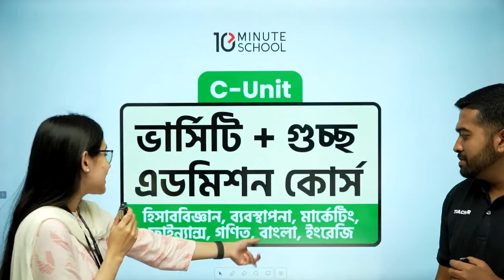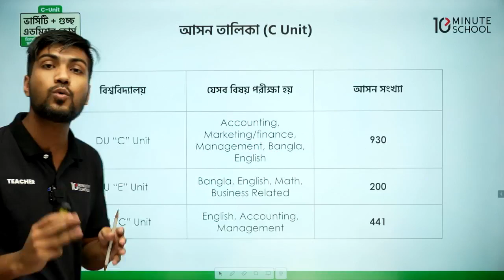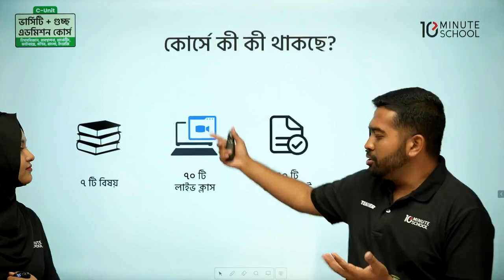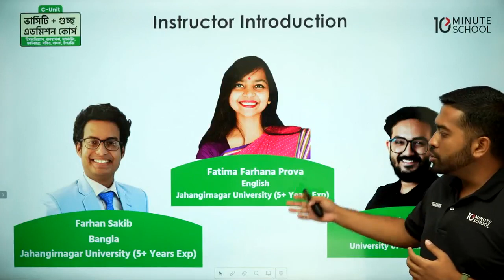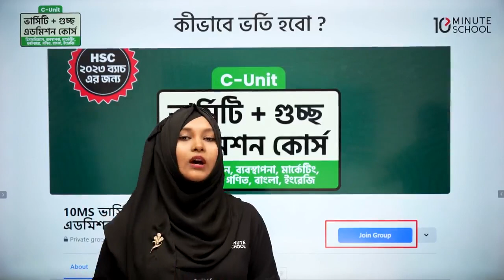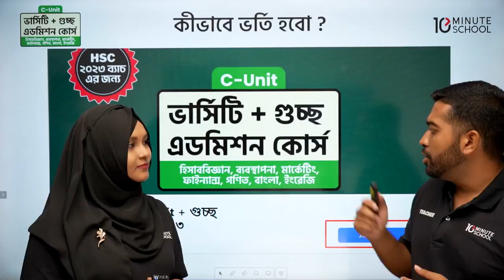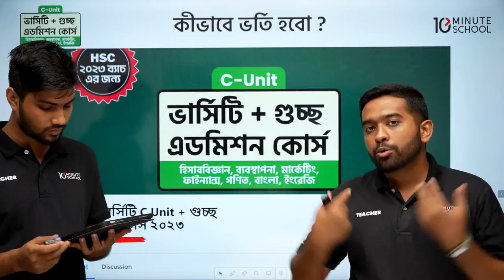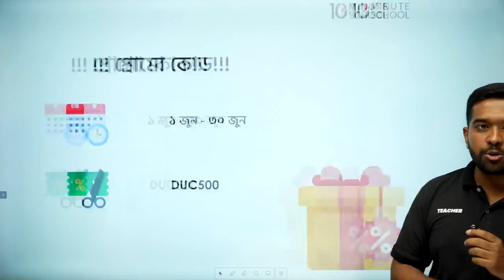Dhaka University C Unit Admission Test Guideline | 10 Minute School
১০০০ টাকা ডিসকাউন্ট চলছে!🔥😱

ভার্সিটি A Unit + গুচ্ছ এডমিশন কোর্স - ২০২৩ করুন এখন মাত্র ৩০০০ টাকায়!
[ শুধুমাত্র উপরের লিঙ্ক থেকে কোর্স কিনলে ১০০০ টাকা ডিসকাউন্ট পাবেন ]

ভার্সিটি B Unit + গুচ্ছ এডমিশন কোর্স - ২০২৩ করুন এখন মাত্র ৩০০০ টাকায়!

ভার্সিটি C Unit + গুচ্ছ এডমিশন কোর্স - ২০২৩ করুন এখন মাত্র ৩০০০ টাকায়!

Dhaka University c Unit Admission Test Guideline
Dhaka University c Unit Admission Test preparation
Dhaka University c Unit question
Dhaka University c Unit
Dhaka University c Unit subject list
Dhaka University c Unit preparation
Dhaka University c Unit English preparation
Dhaka University c Unit written
Dhaka University c Unit Admission Test question solve
Dhaka University c Unit Admission Test
du c Unit preparation
du c Unit Admission preparation
du c Unit subject list
du c Unit written preparation
du c Unit pass mark
du c Unit question pattern
du c Unit question solve 2023
du c Unit subject choice
ঢাকা বিশ্ববিদ্যালয় গ ইউনিট ভর্তি জিজ্ঞাসা
ঢাকা বিশ্ববিদ্যালয় গ ইউনিট ভর্তি তথ্য
ঢাকা বিশ্ববিদ্যালয় গ ইউনিট ভর্তি নির্দেশিকা
ঢাকা বিশ্ববিদ্যালয় গ ইউনিট প্রস্তুতি
ঢাকা বিশ্ববিদ্যালয় গ ইউনিট প্রশ্ন
ঢাকা বিশ্ববিদ্যালয় গ ইউনিট বিষয়
ঢাকা বিশ্ববিদ্যালয় গ ইউনিট প্রশ্ন ও সমাধান
ঢাকা বিশ্ববিদ্যালয় গ ইউনিট মানবন্টন
ঢাবি গ ইউনিট প্রস্তুতি
ঢাবি গ ইউনিট প্রশ্ন সমাধান
ঢাকা বিশ্ববিদ্যালয় গ ইউনিট গাইডলাইন
ঢাবি গ ইউনিট সাবজেক্ট চয়েস
ঢাবি গ ইউনিট মানবন্টন
Dhaka University B unit admission test guideline
Dhaka University B unit admission test preparation
Dhaka University B unit admission test information
Dhaka University B unit admission guideline
Dhaka University B unit subject list
Dhaka University B unit preparation
Dhaka University B unit book list
Dhaka University B unit question
Dhaka University B unit question solve
Dhaka University B unit question pattern
Dhaka University B unit English preparation
Dhaka University B unit pass mark
Dhaka University B unit subject choice
ঢাকা বিশ্ববিদ্যালয় খ ইউনিট ভর্তি তথ্য
ঢাকা বিশ্ববিদ্যালয় খ ইউনিট ভর্তি জিজ্ঞাসা
ঢাকা বিশ্ববিদ্যালয় খ ইউনিট প্রস্তুতি
ঢাকা বিশ্ববিদ্যালয় খ ইউনিট প্রশ্ন ও সমাধান
ঢাকা বিশ্ববিদ্যালয় খ ইউনিট প্রশ্ন
ঢাকা বিশ্ববিদ্যালয় খ ইউনিট বিষয়
ঢাকা বিশ্ববিদ্যালয় খ ইউনিট মানবন্টন
ঢাকা বিশ্ববিদ্যালয় খ ইউনিট বই
ঢাকা বিশ্ববিদ্যালয় খ ইউনিট ভর্তি প্রস্তুতি
ঢাকা বিশ্ববিদ্যালয় খ ইউনিট সাবজেক্ট চয়েস
Dhaka University A unit admission test guideline
Dhaka University A unit admission test preparation
Dhaka University A unit admission test information
Dhaka University A unit admission guideline
Dhaka University A unit subject list
Dhaka University A unit preparation
Dhaka University A unit book list
Dhaka University A unit question
Dhaka University A unit question solve
Dhaka University A unit question pattern
Dhaka University A unit English preparation
Dhaka University A unit pass mark
Dhaka University A unit subject choice
ঢাকা বিশ্ববিদ্যালয় A ইউনিট ভর্তি তথ্য
ঢাকা বিশ্ববিদ্যালয় A ইউনিট ভর্তি জিজ্ঞাসা
ঢাকা বিশ্ববিদ্যালয় A ইউনিট প্রস্তুতি
ঢাকা বিশ্ববিদ্যালয় A ইউনিট প্রশ্ন ও সমাধান
ঢাকা বিশ্ববিদ্যালয় A ইউনিট প্রশ্ন
ঢাকা বিশ্ববিদ্যালয় A ইউনিট বিষয়
ঢাকা বিশ্ববিদ্যালয় A ইউনিট মানবন্টন
ঢাকা বিশ্ববিদ্যালয় A ইউনিট বই
ঢাকা বিশ্ববিদ্যালয় A ইউনিট ভর্তি প্রস্তুতি
ঢাকা বিশ্ববিদ্যালয় A ইউনিট সাবজেক্ট চয়েস
Dhaka University C unit admission test information
Dhaka University C unit admission guideline
Dhaka University C unit book list
Dhaka University C unit question solve
Dhaka University C unit pass mark
Dhaka University C unit subject choice
ঢাকা বিশ্ববিদ্যালয় গ ইউনিট বই
ঢাকা বিশ্ববিদ্যালয় গ ইউনিট ভর্তি প্রস্তুতি
ঢাকা বিশ্ববিদ্যালয় গ ইউনিট সাবজেক্ট চয়েস